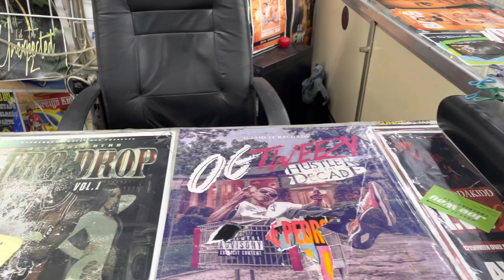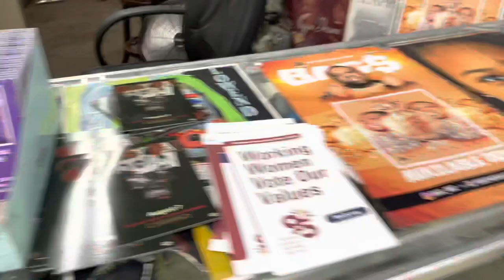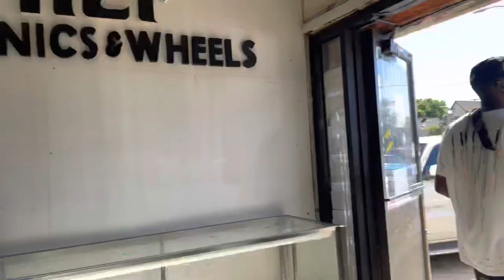HE CRACKED HIS FORGIATO, WE AT THE MILWAUKEE WAREHOUSE